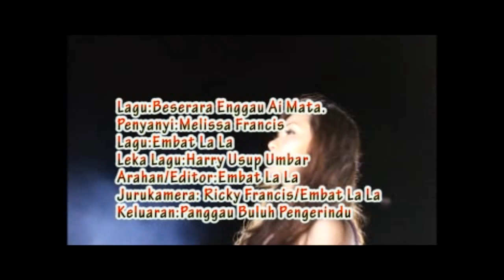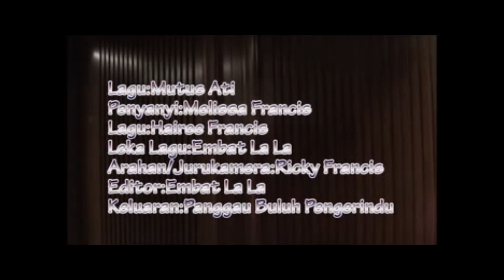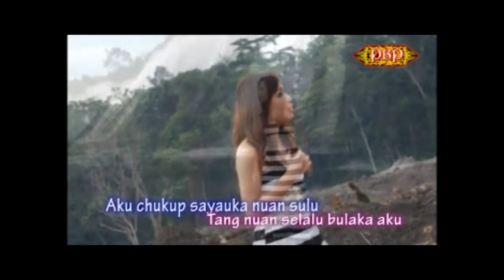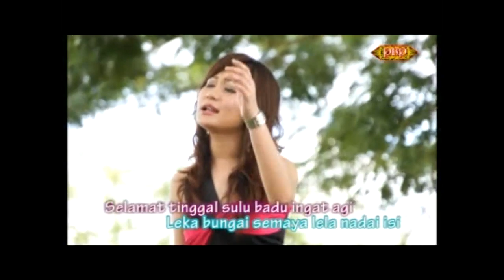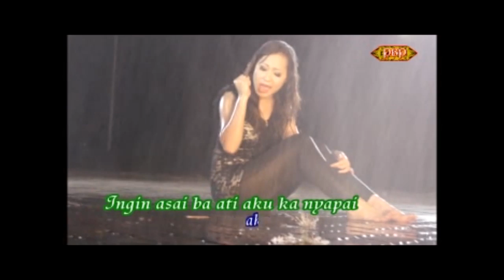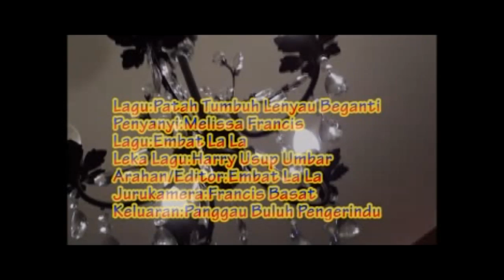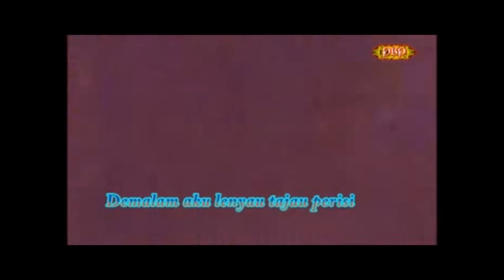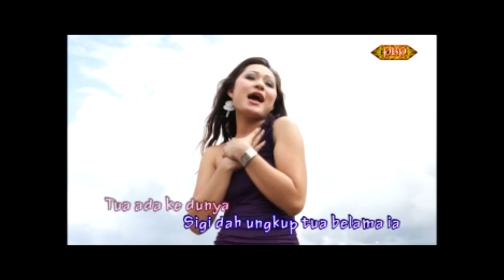NONSTOP-MELISSA FRANCIS-Beserara enggau ai mata